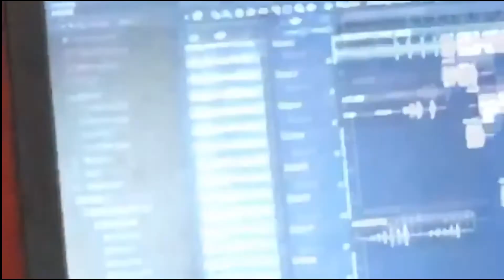ZAVALE - IDEK PT. 2 (PROD. MUD) *MUSIC VIDEO*